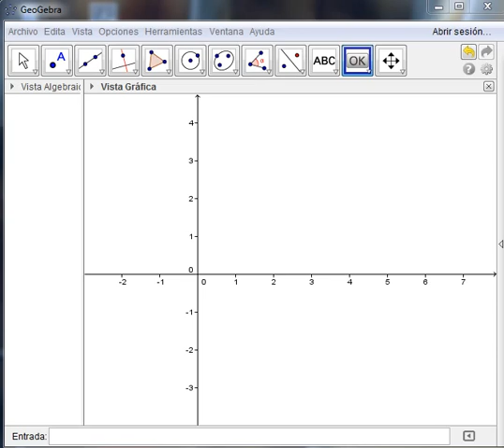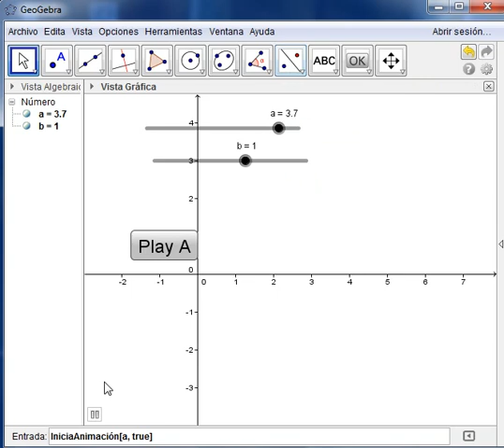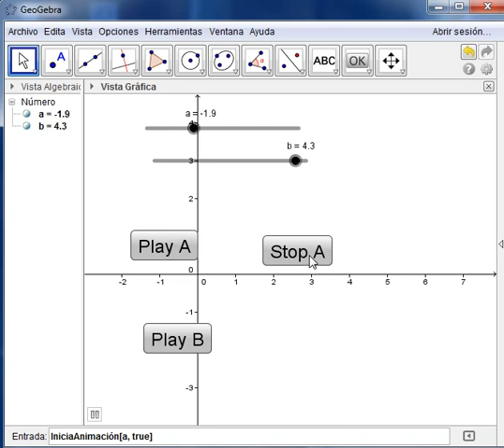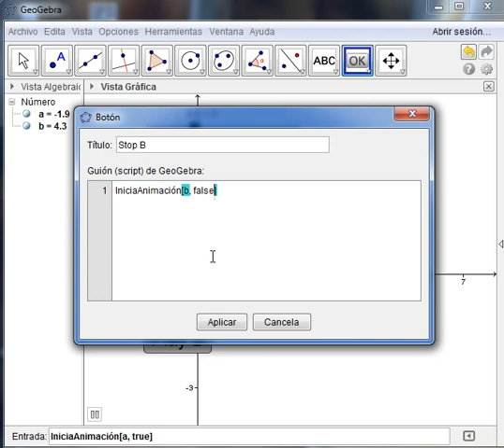boton deslizador geogebra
IniciaAnimación[a, true]
IniciaAnimación[a, false]